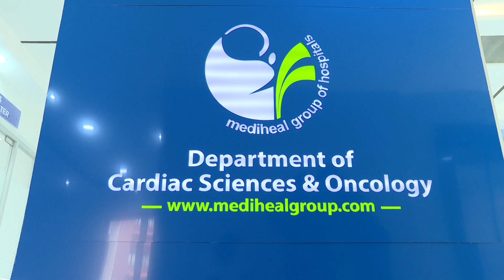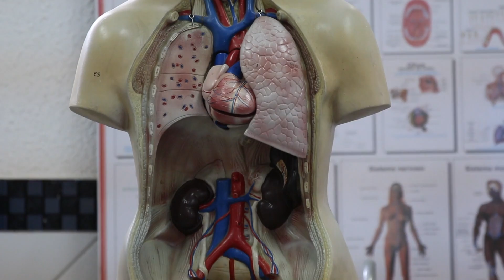Kenya's first unique heart valve replacement | Health Beat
82 year old priest Brambilla Luigi who suffered from Aortic wall stenosis, is lucky to have been the beneficiary of Kenya's first Trans-catheter aorta replacement at Mediheal Hospital.